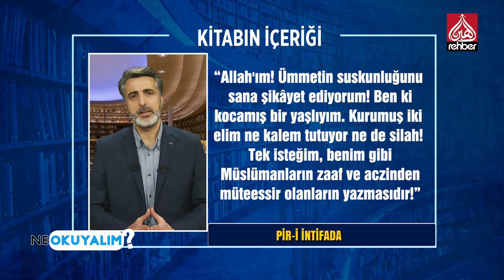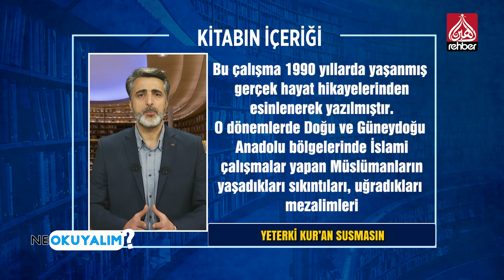Ne Okuyalım 14.Bölüm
Bismillahirrahmanirahim...

Ailemizin Kanalı

Frekans          :  12685

Polerizasyon  : V(Vertical-Dikey)

Sembol           : 30.000